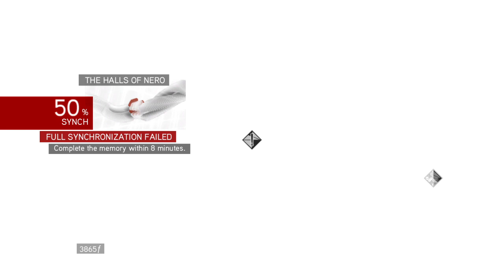Assassin's Creed Brotherhood:The Ezio Collection Walkthrough part (2022)